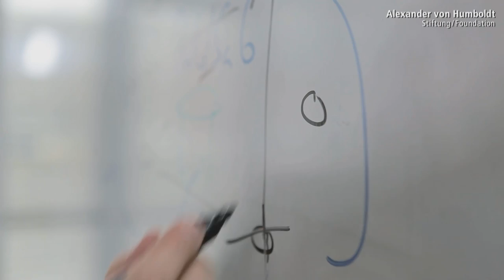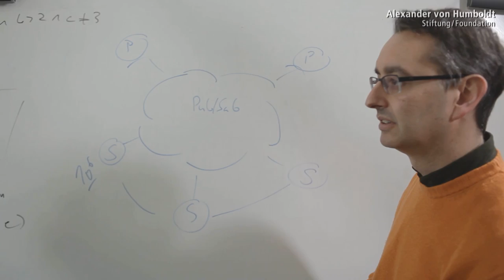Hans-Arno Jacobsen - Alexander von Humboldt Professorship 2012 (EN)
Computer Science
Hans-Arno Jacobsen has the reputation of being one of the most important and technically outstanding researchers at the interface of computer science, computer engineering and information systems in the world. He holds numerous patents for diverse software and is involved in important industrial developments with partners such as IBM and Bell. At Technische Universität München he is due to assume a chair in Information Systems, add his weight to the Faculty of Informatics, which already achieved success in the Excellence Initiative, and help establish a centre of excellence.